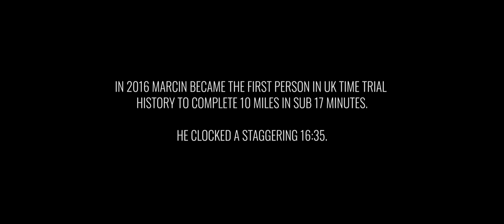Marcin Bialoblocki - From Humble beginnings​.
From a rusty bike pulled from the river to UK Time Trial competition record holder for 10/25/50/100 mile distances, this is the story of Marcin Bialoblocki.